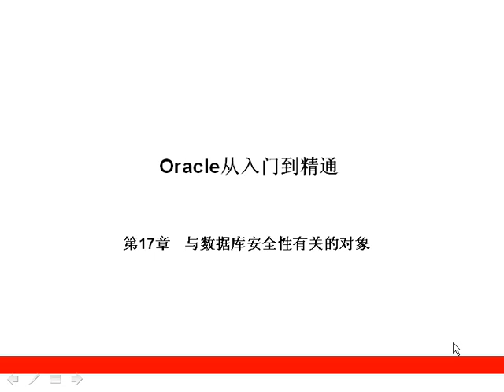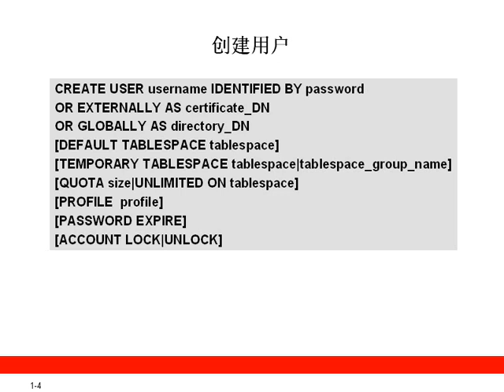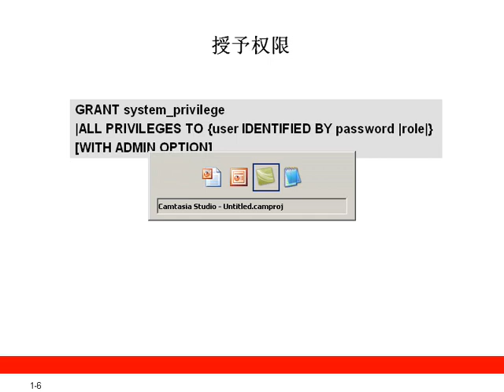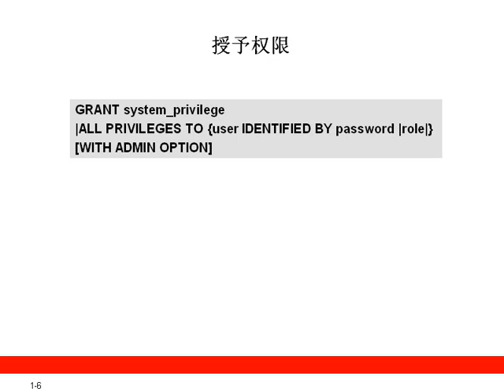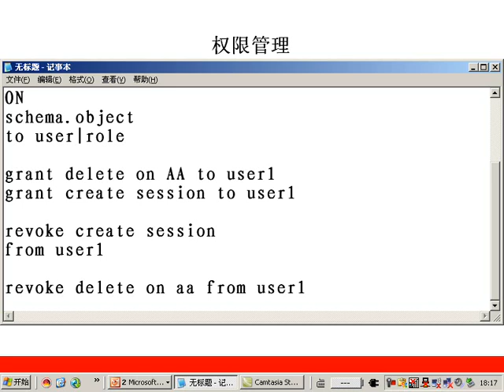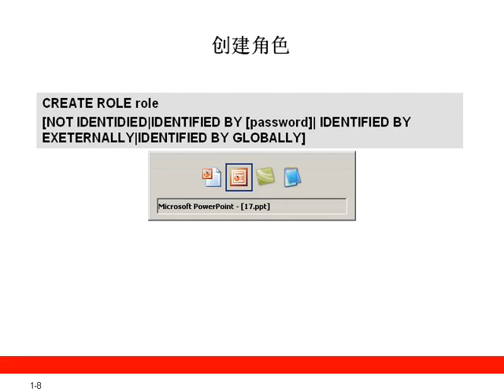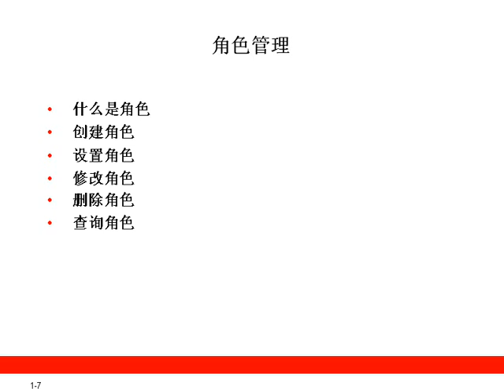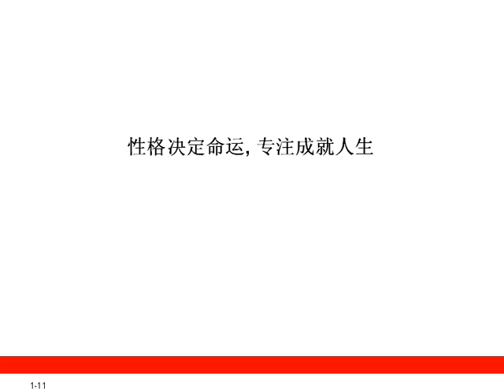第17章 与数据库安全性有关的对象